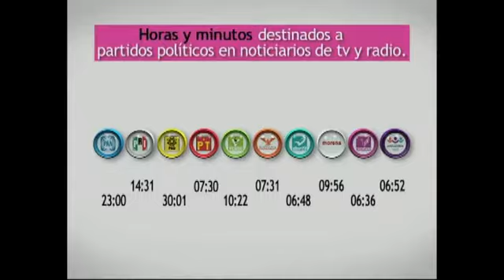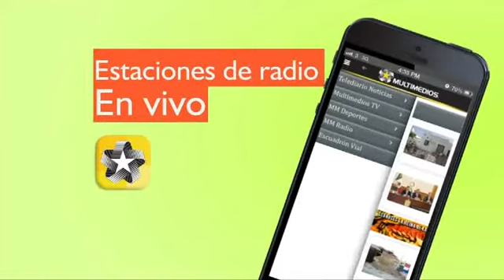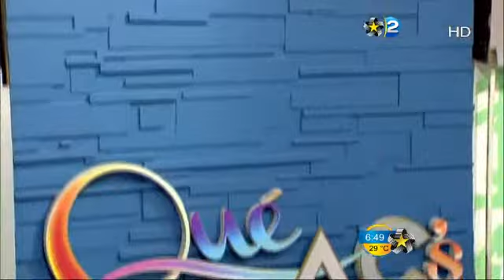Qué A.C.s #23- Jueves 2 de Abril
Programa 23

Conductor  Invitado (a): Polo del Real

Invitados: Dr. Roberto Treviño/Ing. Guillermo Vela Staines-Autismo A.B.P.